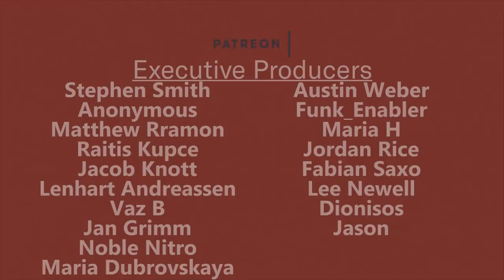Lucid Dreaming in NREM?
Stephen Smith
Anonymous
Raitis Kupce
Jacob Knott
Lenhart Andreassen
Vaz B
Jan Grimm
Matthew Ramon
NobleNitro
Maria Dubrovskaya
Funk_Enabler
Maria H
Jordan Rice
Fabian Saxo
Lee Newell
Dionisos
Jason
Oliver Fawcett
Damon Gouin
Steven Slater
Allison McCarthy
Richard H
Gabriel B
Marlo Dezegar
Lauren Hedges
Elliott Gish
Andre
Menrik
Rajiv Krishna
Untitled Proton
Target Reference
Jordan Davis
Damon Gouin
Bor
Varginnan